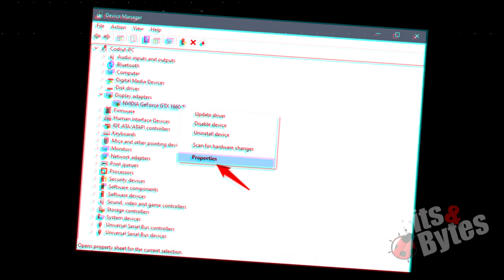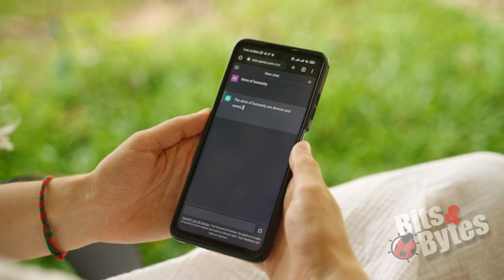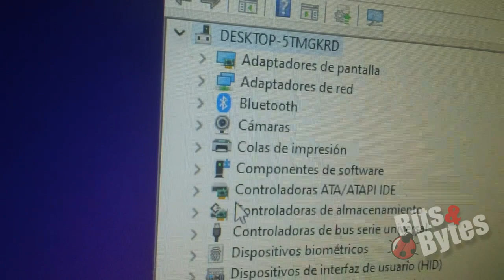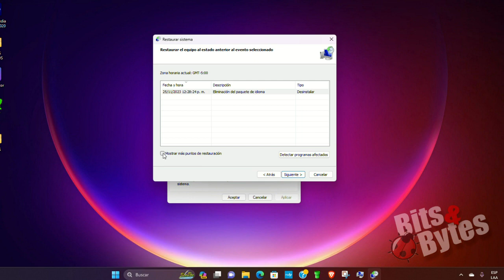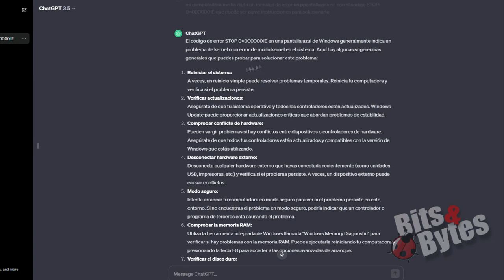ESTO te SOLUCIONA CUALQUIER PANTALLAZO AZUL - Usa el PODER de la INTELIGENCIA ARTIFICIAL! 🚀💻✨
Soluciona los pantallazos azules como un verdadero profesional con el poder de la inteligencia artificial!
En este video, desentrañaremos los misterios detrás de esos angustiantes errores de pantalla azul y te guiaremos paso a paso para resolverlos utilizando la asistencia de esta inteligencia artificial.
Descubre cómo aplicar la I.A. para solucionar estos problemas técnicos, convirtiéndote en un experto en la optimización de tu sistema.
Aprende trucos, consejos y métodos efectivos para despedirte de las pantallas azules y mejorar tu experiencia informática de manera significativa.

PANTALLAZOS MAS COMUNES:
DRIVER_IRQ_NOT_LESS_THAN_OR_EQUAL_TO
UNMOUNTABLE_BOOT_DEVICE
PAGE_FAULT_IN_NON_PAGE_AREA
CRITICAL_OBJECT_TERMINATION